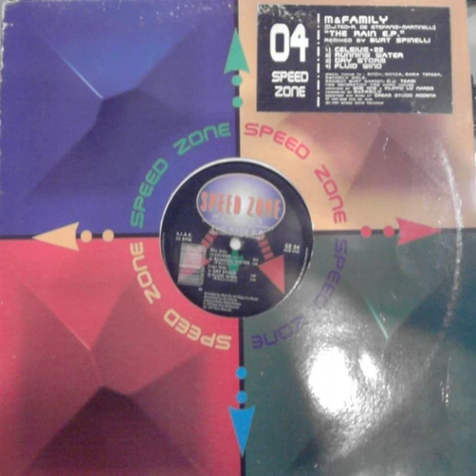M & Family - Celsius -22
Label: Speed Zone – SZ 04
Format: Vinyl, 12"
Country: Italy
Released: 1997
Genre: Electronic
Style: Progressive Trance